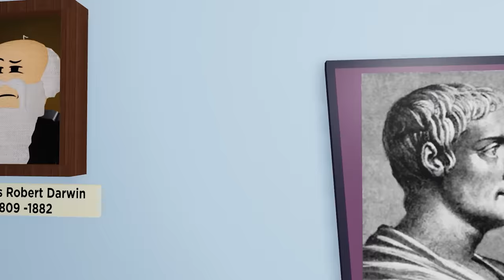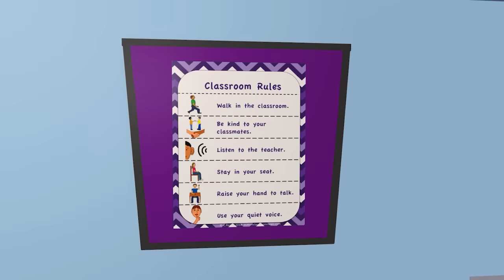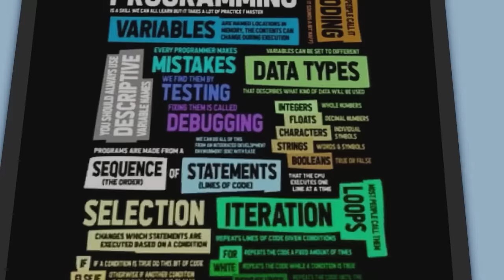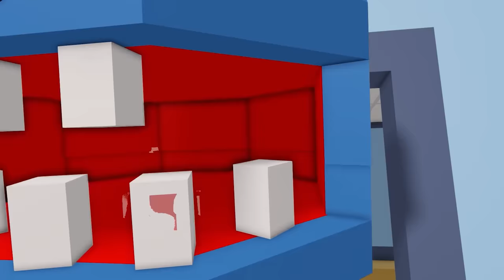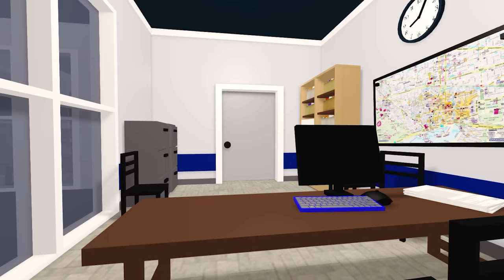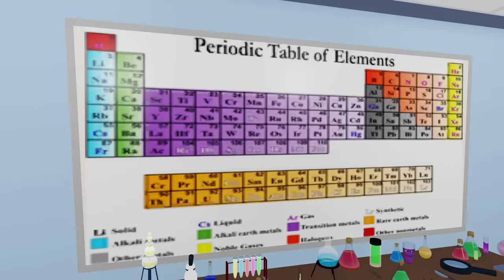ROBLOX MO'S ACADEMY (Cartoon Animation)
Cool Dad's Cartoon animations in Roblox are well-known for their unique and unconventional style. Cool Dad creates animations with various themes ranging from gangster stories, Roblox bully stories, and horror cartoons featuring Rainbow Friends, Banban, animatronics from FNAF, Huggy Wuggy, Wednesday, and many other popular characters. Roblox animation in English